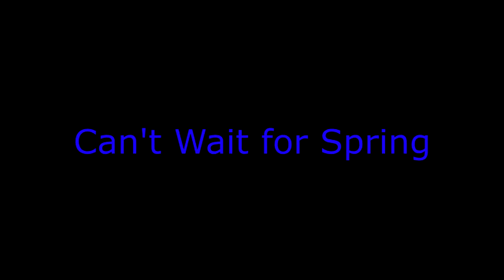Houseplant Care - Re potting a Spiderplant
My house plants have been neglected so bought some new general purpose compost and new pots, quite important to have clean stuff for indoors, even important outside but more so the former.

They take a few days to get used to the new soil but atleast they will get some feed for 6 months.